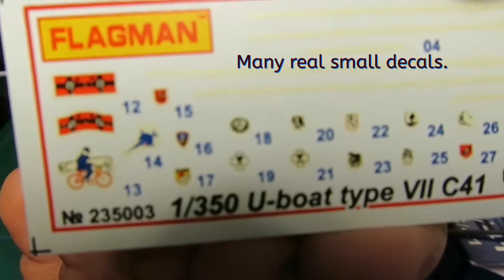Inbox review German U boat type VII C 41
Inbox review, kit from Flagman.
Scale 1/350.

German Submarine U-Boat Type VII C41.

Music.
Artis Vipe track.